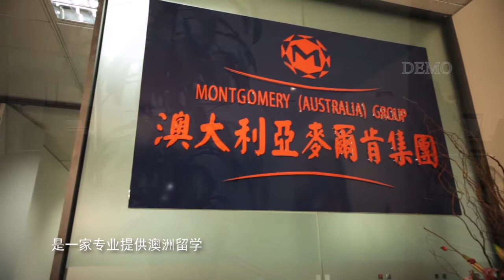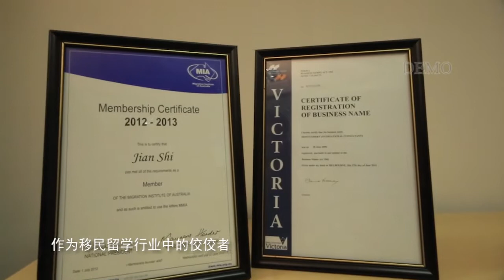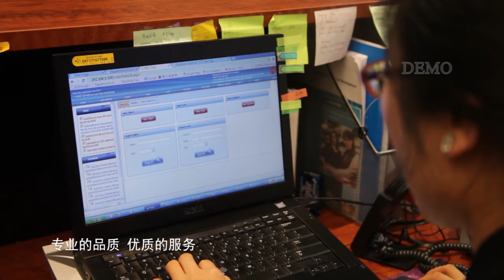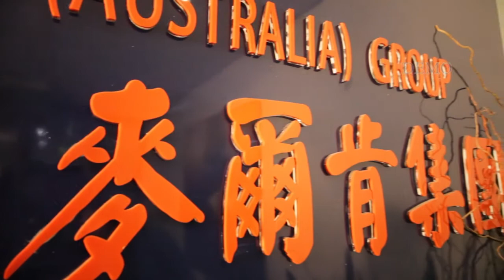麥爾肯留學移民Montgomery宣傳片